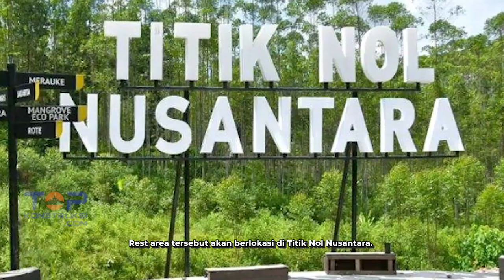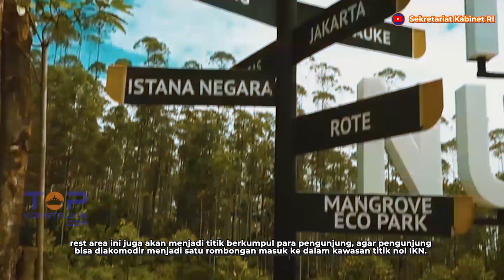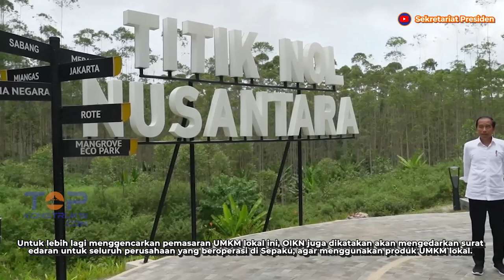MANTAP ! Hidupkan UMKM Lokal, Rest Area di IKN Ini Pusatkan Pemasaran UMKM ! Cek Lengkapnya !